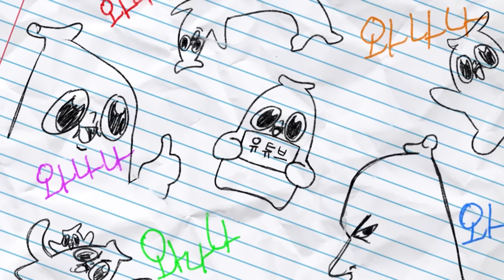저기요 제 딸들 그만 괴롭히세요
어제 영상에 문제가 살짝 있어서 오늘 재 업로드 했어용